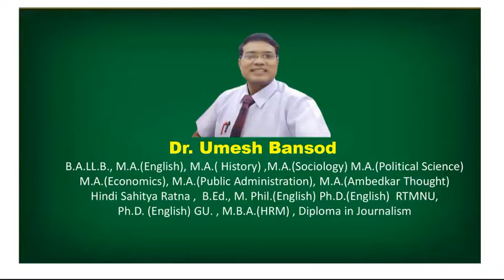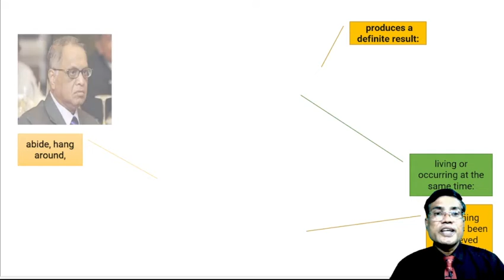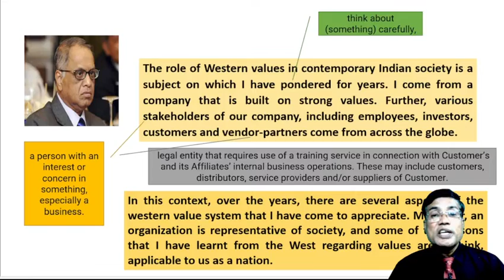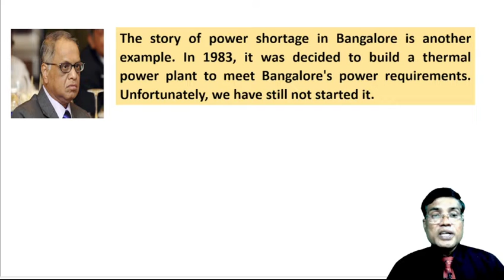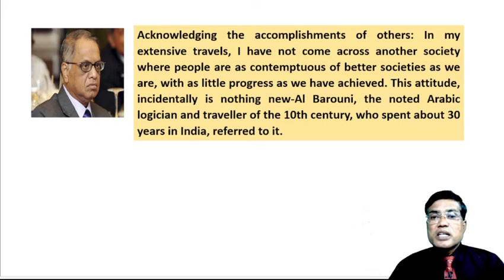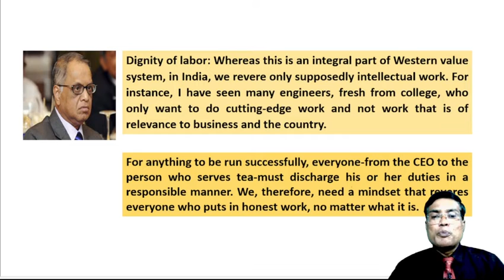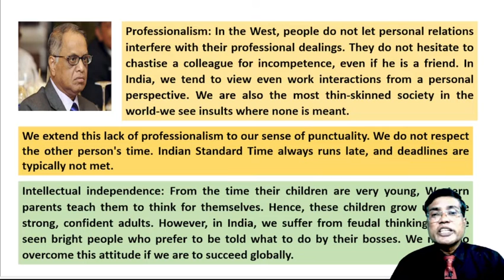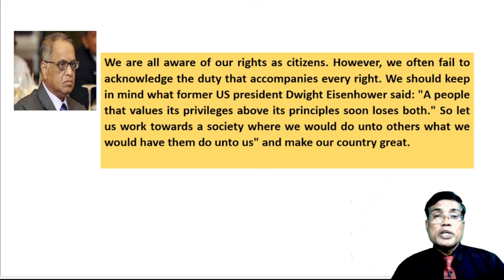What should We Learn From the West?-by NR Narayana Murthy (Explanation by Dr.Umesh Bansod)